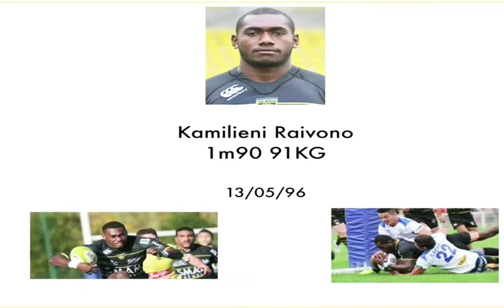Kaminieli Raivono Rugby Highlights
Tribute Rugby player